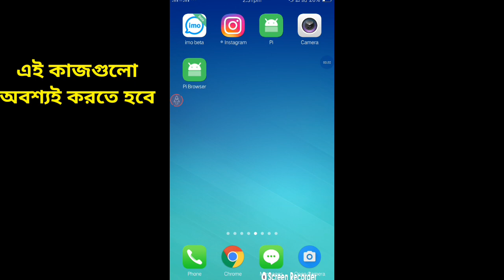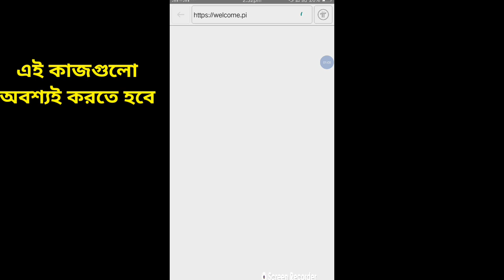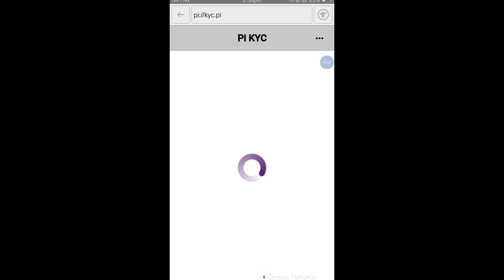পাই নেটওয়ার্ক KYC করার জন্য এই কাজ গুলো মাথায় রাখুন,,,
PI  NETWORK KYC  এসে পড়েছে  |  Pi Network kyc verification | pi network kyc 2022 |
Is Pi Network Scam or Legit? Should You Mine On Your Phone? Pi Network কি, কেন এবং সত্যি কি আয় হবে?
what is pi network? | pi network review in Hindi | Pi network fake or real? pi lisiting date?

👉Reffer code 👉 saidul267

এই অ্যাপে নিজে রেজিষ্ট্রেশন করে নিজের ডিজিটাল মুদ্রা/কারেন্সি নিজেই জমাবেন। Pi Network মূল মার্কেটে যখন আসবে তখন ডলারের বিপরীতে এটার মূল্য নির্ধারিত হবে। তখন আপনার জমানো ডিজিটাল মুদ্রা বা কারেন্সি সেই রেটে বিক্রি করবেন বা করতে পারবেন। এই কারেন্সি দিয়ে চাইলে ট্রেডও করতে পারবেন অথবা এই কয়েন ডলারে কনভার্ট করে অনলাইনে কেনাকাটা করতে পারবেন Amazon, AliExpress, E-bay এর মত আরো বিভিন্ন ই-কমার্স সাইটে৷ অথবা চাইলে দাম বাড়ার জন্য অপেক্ষা করে রেখেও দিতে পারেন। ব্যাপারটা একদম সিম্পল। পরিশ্রম আপনার, উপার্জনও আপনার।

pi network kyc verification, pi network kyc verification bangla, pi network kyc bangla, pi network, pi network kyc verification, pi network new update

pi network kyc verification bangla, pi network kyc verification kaise kare, pi network kyc verification 2021

pi network scam or legit,pi network honest review in bangla,what is pi network bangla,pi coin bangla,free mining bangla,pi network update bangla,btc news bangla,bitcoin invest bangla,crypto currency bangla,bitcoin analysis bangla,bitcoin price bangla,bitcoin news bangla,binance trading bangla,bitcoin trading bangla,trading tricks bangla,how to earn bitcoin bangla,bitcoin bangla

pi barter mall big update,pi mall দারুণ আপডেট,pi network shopping porta,pi coin today update,pi network latest update,pi chainmail,pi coin price pricdson,pi coin value 2022,pi mining app,pi network big news,crypto tech bangla
pi network new update, pi network withdrawal, pi network price prediction, pi network update, pi, pi network new update
pi network new update today, pi network new update bangla, pi network new update today bangla, pi network, pi network withdrawal, pi network price

pi network kyc verification, pi network kyc verification bangla, pi network kyc update, pi network, pi network new update, pi
pi,pi network,what is pi network,pi network new updates,pi updates,pi value,pi new update,pi coin,pi coin price,pi update rp srijan,cryptocurrency,digital currency,what is cryptocurrency,pi coin price,pi coin value in nepal,what is value of pi coin,what is value of pi network,how to get kyc pi,how to verify kyc

pi network app real or fake, pi network, pi coin, pi network in hindi
what is pi network,pi network review in hindi,pi network kya hai,full details of pi network,pi network fake,pi network latest news,pi network crypto currency mining,pi network listing date,pi network latest update,pi network hindi,pi network scam or real?
pi network real or fake, pi network, pi coin, pi network new update